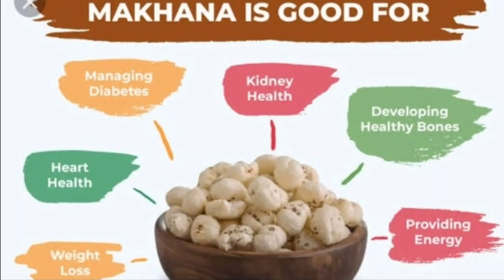Makhana oats dates smoothie ​oatssmoothie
Suggested video :
-Highly Nutritious & Calcium rich Weightloss Oats Smoothie- Meal Pot
-Dry fruits Makhana Smoothie | Puffed Lotus Seed or Fox Nut Smoothie | No Curd, Milk, Banana, Sugar-GST Kitchen - Recipes for Happiness by Ashmi
-Oats Breakfast Smoothie Recipe - No Sugar | No Milk - Oats Smoothie Recipe For Weight Loss-Skinny Recipes
-Most Healthy Weight Loss Smoothie For Breakfast , Lunch & Dinner | Best Smoothie To Lose Weight Fast -Diet Recipes By Dt. Natasha Mohan

Welcome to the world of healthy and delicious smoothies! Today, we are excited to present you with our Makhana Oats Dates Smoothie recipe. This smoothie is a perfect blend of wholesome ingredients, including oats, dates, and makhana (fox nuts), that will keep you feeling full and energized for hours.

Not only is this smoothie delicious and satisfying, but it is also loaded with health benefits. It is high in fiber, protein, and essential nutrients, making it a perfect choice for a healthy breakfast or snack.

So, grab your blender and get ready to indulge in this delightful and nutritious Makhana Oats Dates Smoothie. It's a perfect way to start your day with a healthy boost!

“JYOTIS CLASSIC KITCHEN” by clicking here

and stay updated with our latest video recipes